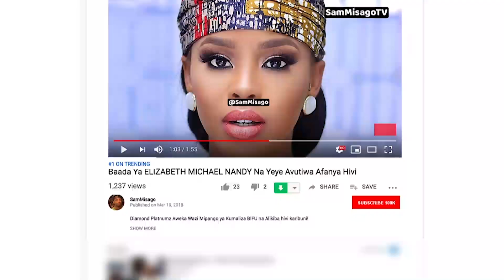DOGO JANJA Ashindwa Kujizuia Na Kutamka Maneno Haya Kwa Mpenzi Wake Mpya Kweli Mahaba Marhaba